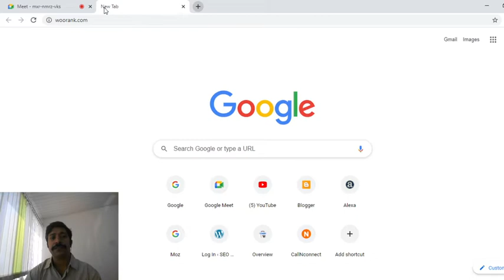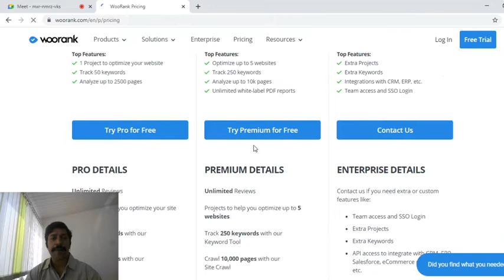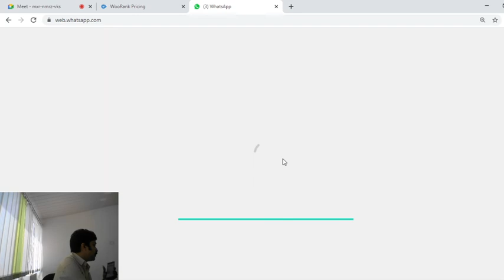SEO Website Analysis & Audit - SEO & Digital Marketing Class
Check out Malayalam video on SEO Website analysis. This video content can help you to conduct effective website analysis and audit.